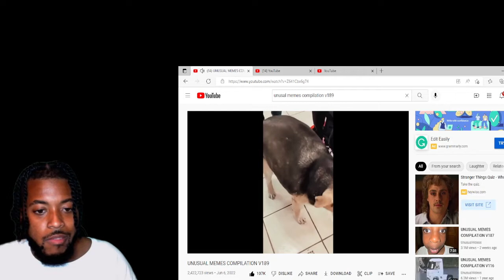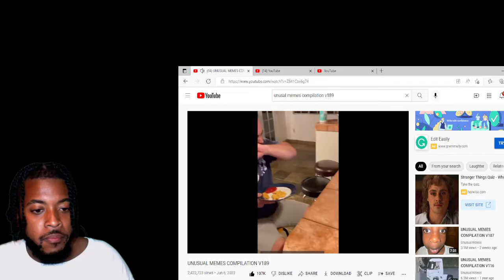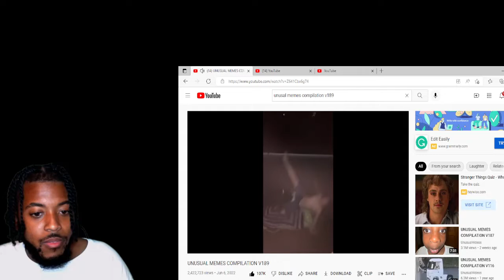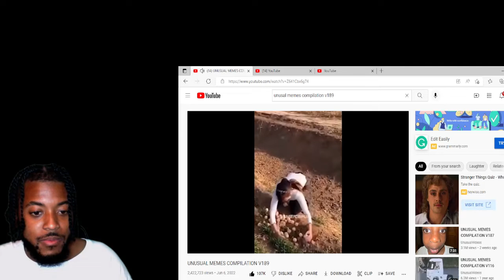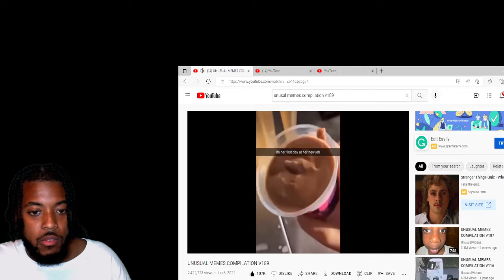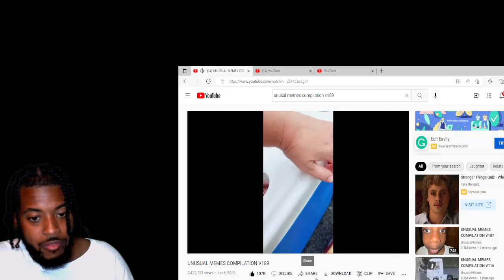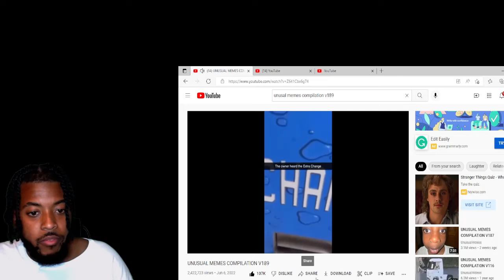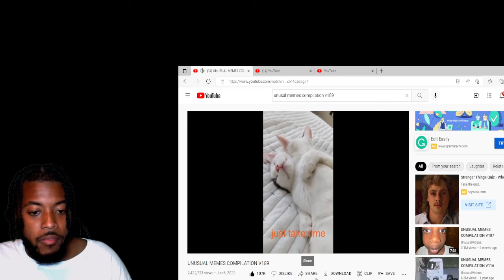Unusal Memes Compilation v189 Reaction